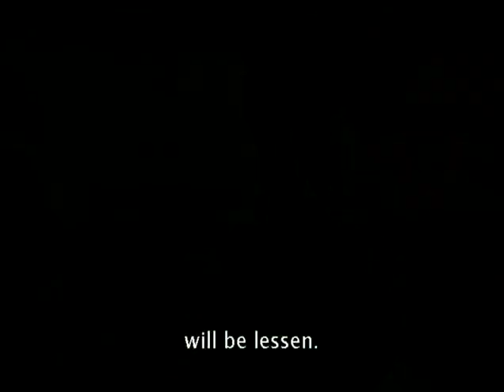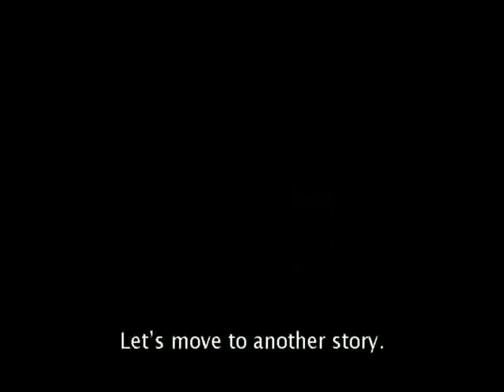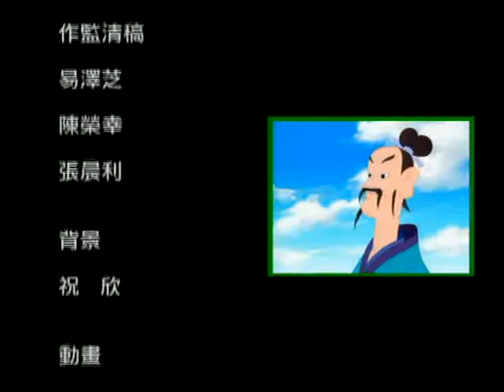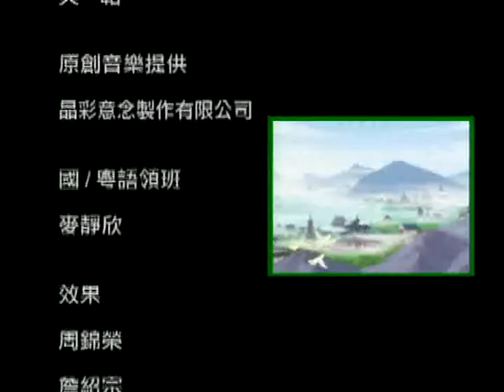Mengzi shuo Mencius Book 7c